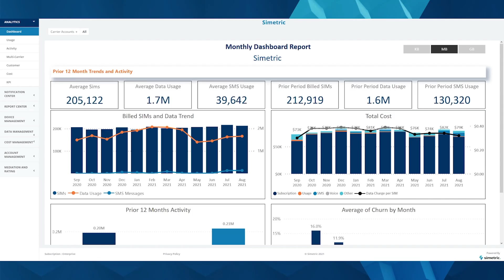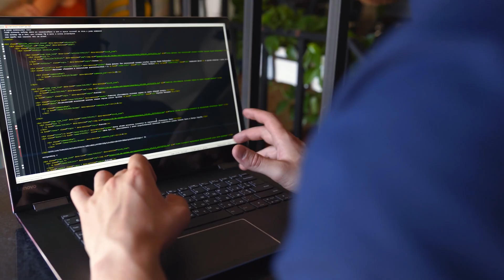5G Open Innovation Lab Founder story featuring Simetric - Video Premier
It’s time to take control of IoT.

Introducing Simetric, the next generation insights and management platform for your IoT ecosystem – in a single pane. Flexible, dynamic, scalable – quickly configure Simetric to support your unique business needs. Be up and running in minutes with just a few clicks.

In 2017, the Simetric team recognized an underlying need in the IoT industry- the lack of fundamental support and expertise in IoT cellular connectivity management. The existing connectivity platforms deployed by operators were built with a proprietary focus impeding any company’s ability to effectively manage their IoT instances across operators.

With the initial focus of many IoT efforts being largely automation, the limitations of competing IoT platforms was not fully recognized. At the forefront of Simetric’s original vision was the customer. We created a new platform that encompassed a unified management pane that established for a company – of any size and any type – to centrally manage all connectivity needs.